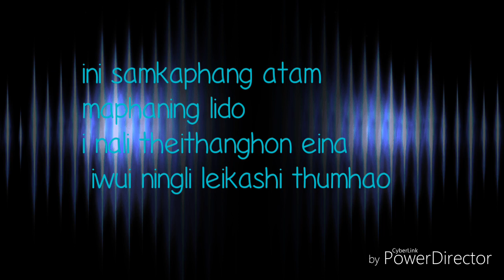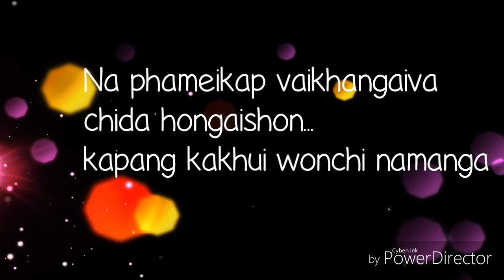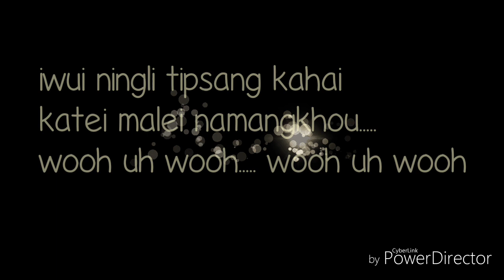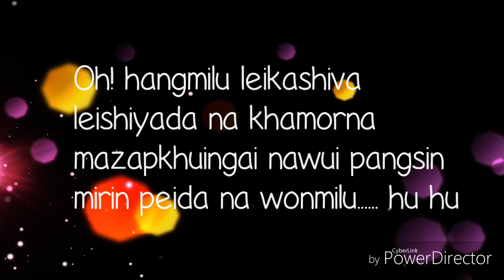Mr Boaz Mahung - NA PHAMEIKAP | official | Tangkhul song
Composor lyricist - Masoyo mahung
🎧yoyo studio phungreitang Ukl.

released on 2019 15feb.
privacy own by this channel.

Auto-genarated by youtube.